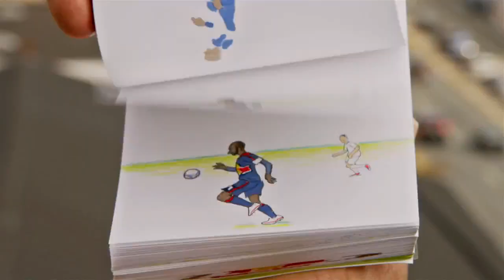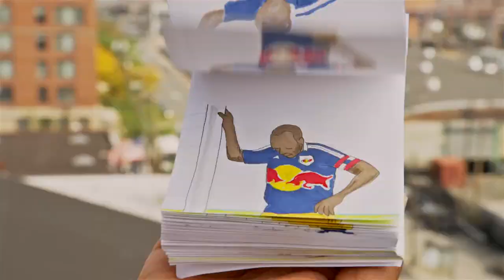Thierry Henry Flipbook Best Momments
Flipbook dedicat fotbalistului Thierry Henry. Flipbook dedicated to french superstar Thierry Henry.